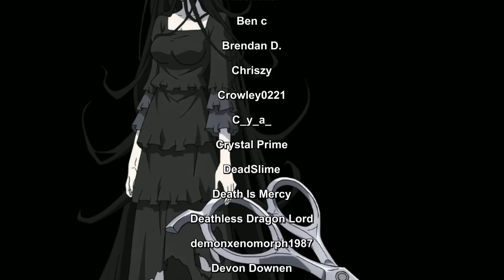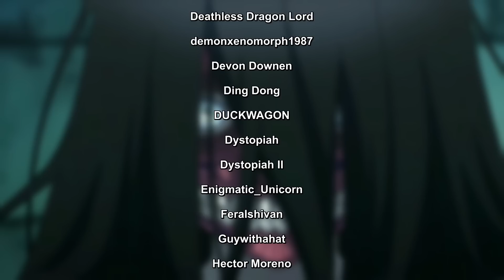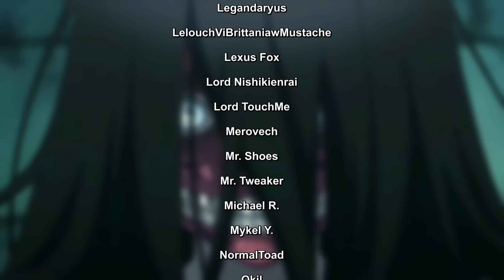Overlord Season 4 | Why Nigredo's Plea for Mercy mattered to Ainz Ooal Gown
Overlord Season 4 has shown us Albedo's older Sister (finally), so let's take a look at her and why her talk with Ainz mattered.